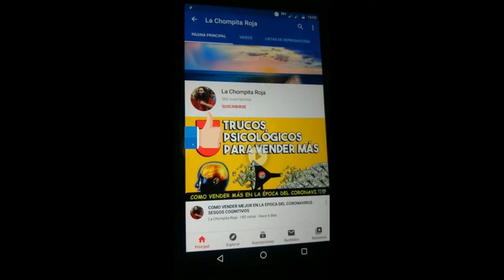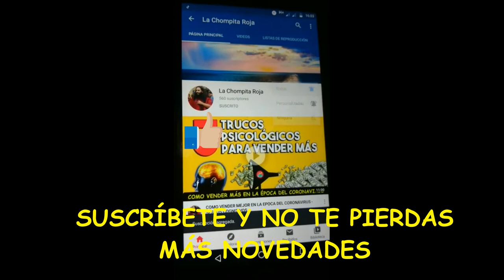CARRERA DE AUTOS PREPARADOS - PIQUES LEGALES - LOS AUTOS MÁS RÁPIDOS - BASE AÉREA LAS PALMAS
Video completo de la competencia que se realiza cada año en el Perú, "Los Piques Legales" disfruten este completo video de toda la competencia, Subaru, Seat, Ford, Nissan Skylen, incluso un cohete !